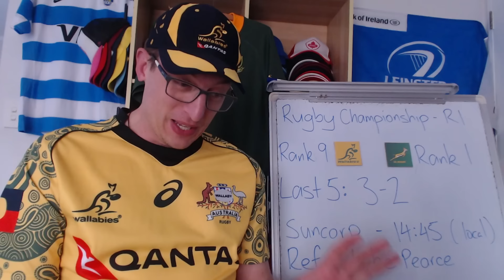Wallabies vs Springboks Game 1 Preview - Rugby Championship 2024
Get ready for the first game of the Rugby Championship 2024 as the Wallabies host the Springboks in Brisbane. We'll break down the squads, key players, stats, and predictions for this exciting matchup. Can the Wallabies' young front row hold up against the World Cup-winning Springboks? How will Sasha Feinberg-Mngomezulu perform under pressure? Join the discussion and share your thoughts on who will come out on top!

💬 Let us know your predictions in the comments below!